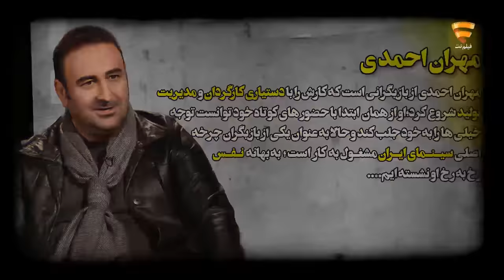برنامه 35 - مهران احمدی | Barname 35 - Mehran Ahmadi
. برنامه 35 (سی و پنج) - مهران احمدی

حرف‌هایی صریح از مهران احمدی
مهران احمدى كارش را با دستيارى كارگردان و مديريت توليد شروع كرد. او که از همان ابتدا با حضورهاى كوتاه خود به عنوان بازیگر توانست توجه خيلى ها را به خودش جلب كند، حالا یکی از بازيگران چرخه اصلى سينماى ايران است.
در این برنامه، و همزمان با نمایش فیلم "نفس" در سینماهای کشور، با مهران احمدی نشسته ايم تا از دوران كودكى، رفاقت پر فراز و نشیب با رضا كاهانی، نحوه ورودش به سينما، و خاطراتش از اين سال ها برایمان تعریف کند.